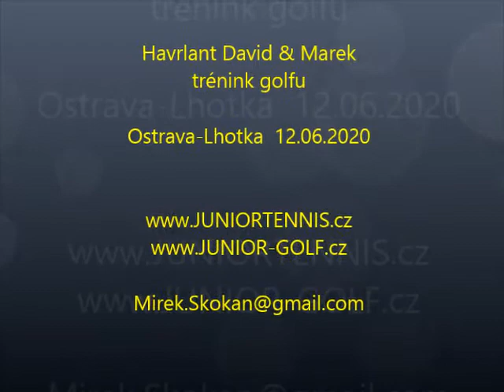Havrlant David & Marek - trénink golfu 06/2020